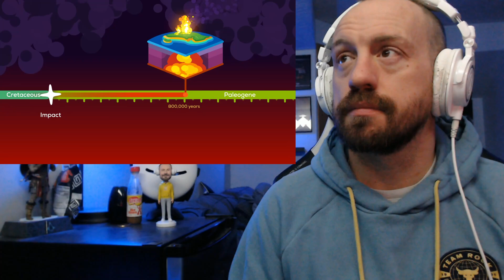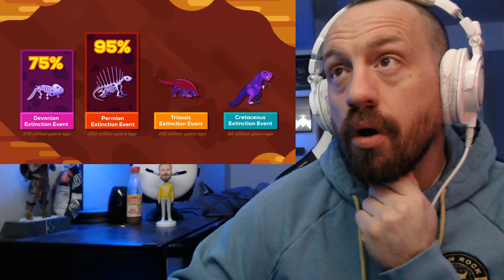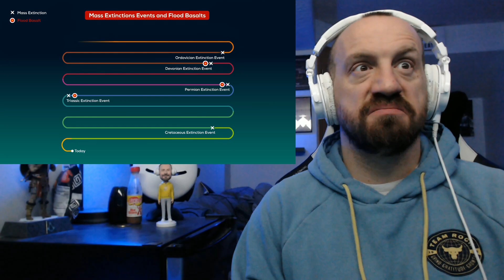BLEW MY MIND! What Actually Killed The Dinosaurs? (REACTION!!!) Kurzgesagt - In a Nutshell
Hot Sauce Beats is Here! @kurzgesagt just dropped What Actually Killed The Dinosaurs?! This was insane and I never heard of this theory! I had a blast reacting to this and I hope you enjoy the video! Stay safe out there and have a great day!

Last Video